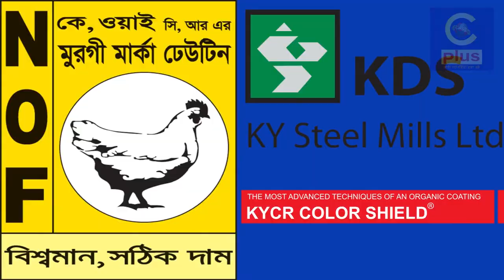Relief Minister Maya Handover newly built house to roanu affected people at Banshkhali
ঘূর্ণিঝড় রোয়ানুতে গৃহহারাদের সরকারের পক্ষ থেকে নতুন ঘর হস্তান্তর করলেন ত্রানমন্ত্রী মায়া । আজ দুপুরে তিনি বাঁশখালী উপজেলায় এসব ক্ষতিগ্রস্তদের হাতে এসব ঘর হস্তান্তর করেন। জেল প্রশাসক ও স্থানীয় সংসদ সদস্য এসময় উপস্থিত ছিলেন।